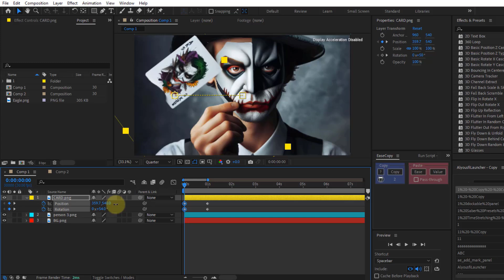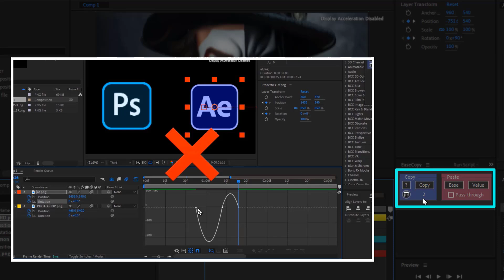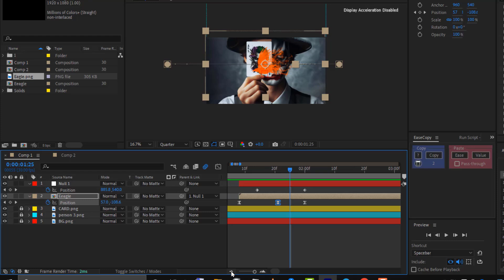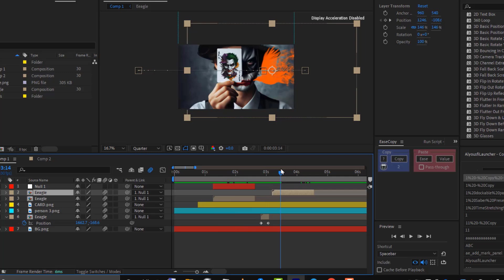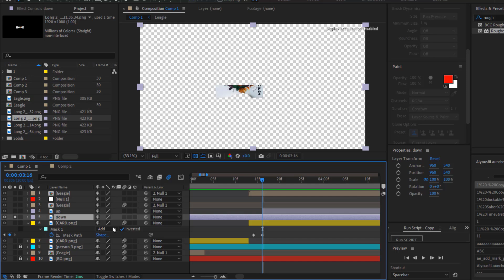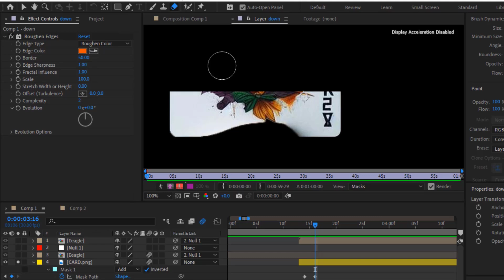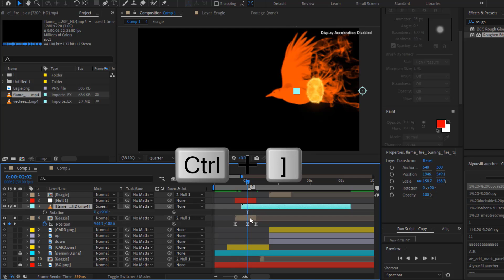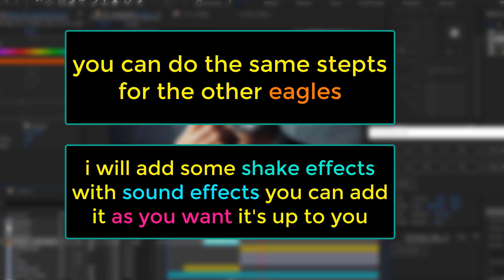Create Realistic Burn Effects in After Effects Fire & Energy Tutorial After Effects Tutorial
Learn how to create a powerful **Burn Effect in After Effects** with glowing fire energy visuals in this step-by-step tutorial. Whether you’re working on motion graphics, cinematic visual effects, or simply want to add intense fire energy to your projects, this guide will show you how to achieve professional results with ease.

Watch this video to understand how to download install and use the free ease Copy Script 👇

In this After Effects tutorial, you’ll discover practical techniques for building a realistic burn effect, enhancing your visuals with fire energy, and combining elements to create an impactful scene. Perfect for beginners and intermediate editors, the workflow is simple, efficient, and designed to help you add eye-catching visual effects without complicated plugins.

By the end of this tutorial, you’ll know how to:
- Create a stunning burn effect with fire and energy
- Apply the effect to text, layers, or motion graphics
- Add cinematic visual style to your After Effects projects

This tutorial is ideal for video editors, motion designers, and content creators who want to take their **After Effects motion graphics** to the next level. Follow along and start mastering the art of fire energy visual effects today.